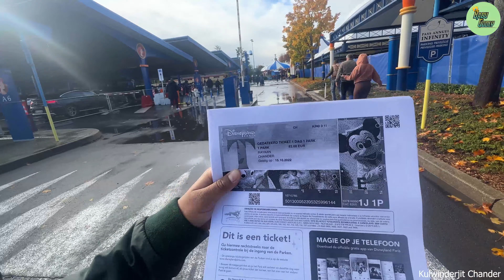Disney Land Paris part -1 (Europe tour -18)